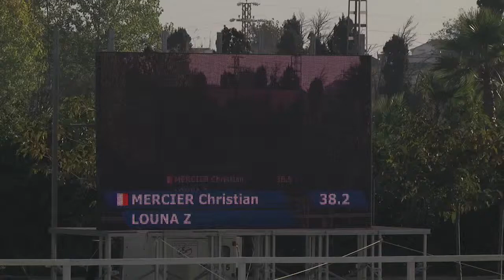LOUNA Z - Christian Mercier - 5 Years - Valencia (26.10.2014)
Need a professional Videoservice? Or may you will need Videowalls? Hire us!